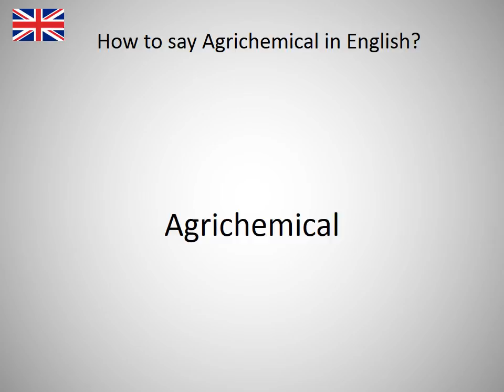How to say Agrichemical in English?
How to say Agrichemical in English? Learn the pronounciation Agrichemical! How to Pronounce Agrichemical. Expand your vocabulary, learn English words. Practice English online. Use this free pronunciation guide to practice words at a time. Learn English for free. Thank you for viewing, please like or subscribe! hoe om te sê, si të thuash, እንዴት እንደሚናገር, wie sagt man, comment dire, come dire, como dizer, как сказать, nasıl denir, cómo decir, 怎么说, πώς να το πω, hoe zeg je.